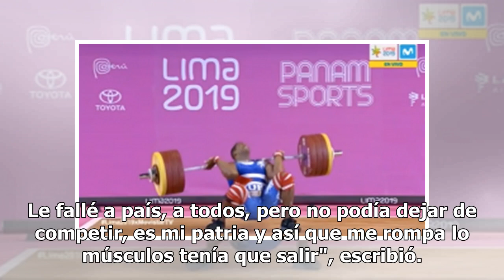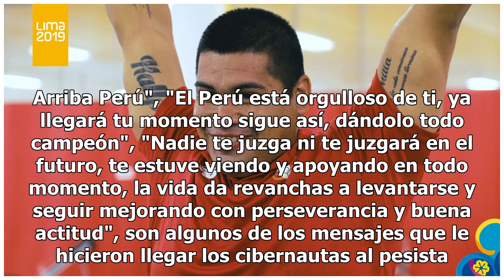Hernán Viera no logró el podio en Lima 2019: 'Le fallé al país pero la vida da revanchas y espera...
Hernán Viera no logró el podio en Lima 2019: 'Le fallé al país pero la vida da revanchas y esperaré la mía'